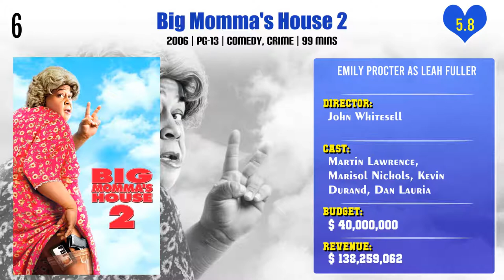Emily Procter Top 10 Movies | Best 10 Movie of Emily Procter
Top 10 Movies of Emily Procter

Find the list of movies by Emily Procter you can find more information, movie trailers, posters, reviews, youtube links in below link.

A West Wing Special to Benefit When We All Vote

Pl. Comment down your favorite movie of Emily Procter